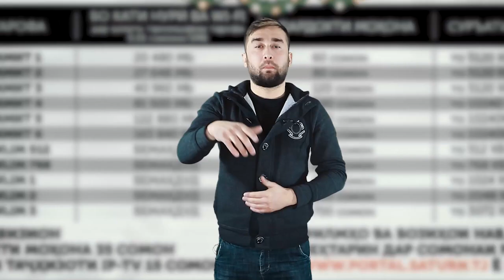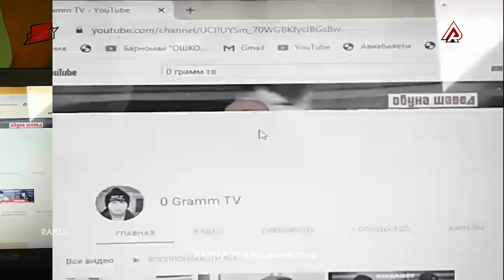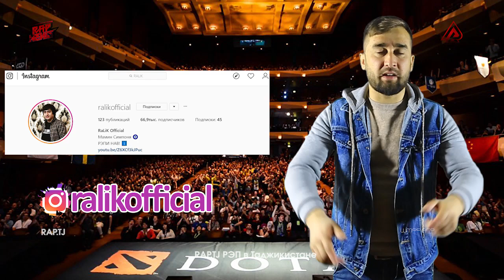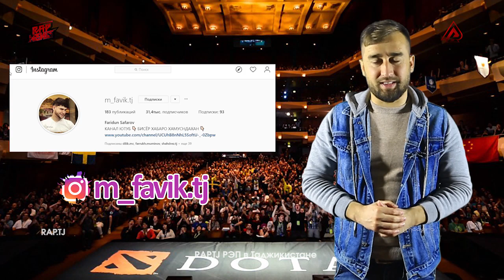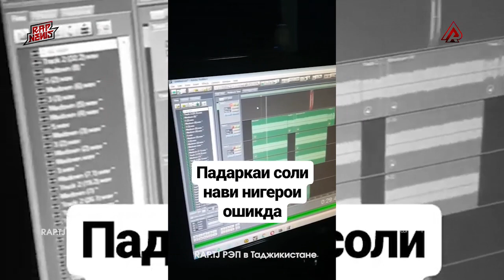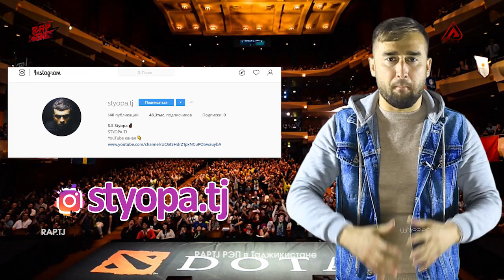SHON MC да BARON дисс ЗАД / STYOPA ай ХИЗМАТ омад? (RAP.TJ)